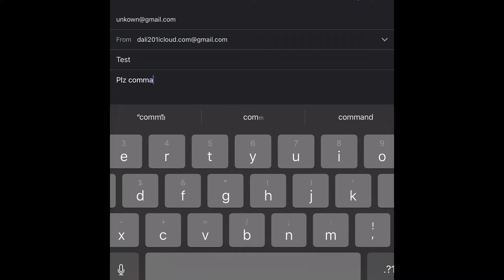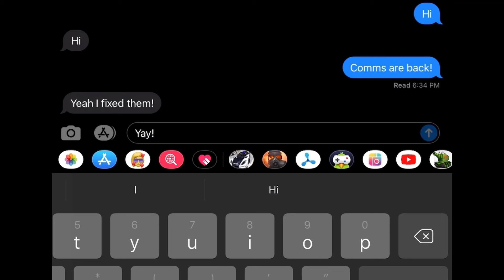What Happened to the Communications?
Among Us Domms meme...